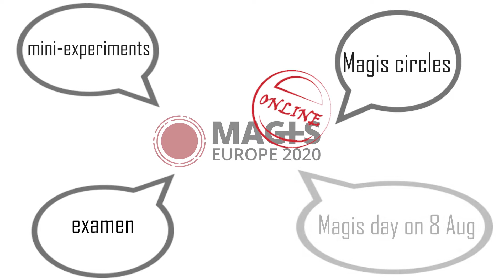Mini-experiment Nr 8. Finding God in caring for our common Home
Focus: Walter Cesssens SJ

Scripture: Psalm 8:
1 God our Lord, how majestic is your name throughout the world! Whoever keeps singing of your majesty higher than the heavens,
2 even through the mouths of children, or of babes in arms, you make a fortress, firm against your foes, to subdue the enemy and the rebel.
3 I look up at your heavens, shaped by your fingers, at the moon and the stars you set firm-
4 what are human beings that you spare a thought for them, or the children of Adam that you care for them?
5 Yet you have made them little less than gods, you have crowned them with glory and beauty,
6 made them lord of the works of your hands, put all things under their feet,
7 sheep and cattle, all of them, and even the wild beasts,
8 birds in the sky, fish in the sea, when they makes their way across the ocean.
9 God our Lord, how majestic your name throughout the world!

Focus: We truly want to consider Creation as our common home. We share with other created beings – animals, plants  - , with the poor, people of different cultures. All are blessed by God, all are meant to be fruitful (cf. Genesis 1,22). A home that has been given to us, and we want to thank the Giver by taking care of it.

Prayer for the grace of the day: Dear God, fill me with wonder for your Creation. Let me experience my connectedness to it - my right place  in it: as a creature made from the same earth, as your steward.

Exercise:
• Introduction: Take a deep breath. notice that the air coming into your lungs is free and plentiful: even if there are many people around you, there’s more than enough for everyone.
Take another deep breath. The atoms of air that you breathe in and out are a shared gift: shared both with other humans and with the animals and plants in the immediate area. This air constitutes a radical physical connectedness with all other living beings.
Through this, we also feel a deep connectedness to the One who is the Giver of all, the One who created it: “God our Lord, how majestic is your name throughout the world! Whoever keeps singing of your majesty higher than the heavens”.

Then you can meditate on the psalm with the help of the following points:
• “I look up at your heavens, shaped by your fingers, at the moon and the stars you set firm- / what are human beings that you spare a thought for them, or the children of Adam that you care for them? Yet you have made them little less than gods, you have crowned them with glory and beauty”: ‘Little less than gods” – this is who I am in the face of God, He gave a place to me on this earth, and indeed to all human beings. Being created is the first sign of God’s love towards me. Can I let this thought enter deeply into my spirit?
• However, there is also a fragility to all of this. You can read It between the lines: ‘even through the mouths of children, or of babes in arms, you make a fortress, firm against your foes, to subdue the enemy and the rebel’. There are ‘enemies’ and ‘rebels’ who act against human nature and against the whole of Creation as God intended it. I try to imagine who or what they are concretely – pollution, climate change, wars, and people who are responsible for them – diseases. We are ‘like gods’ but we are not God. We ask Him to protect us, to guide us safely on our way.
• “[You have] made them lord of the works of your hands, put all things under their feet, sheep and cattle, all of them, and even the wild beasts, birds in the sky, fish in the sea”: I feel my connectedness to all creatures, yet also my special position among them as a human being and my responsibility towards them. What does it mean to use created things with proper reverence? I think about saint Ignatius of Loyola’s words:
Human beings are created to praise, reverence, and serve God our Lord, and by this means to save their soul. The other things on the face of the earth are created for humans to help them in attaining the end for which they are created. (Spiritual Exercises §23)

Readings: Augustin, City of God, 11. 22
Some people, in order to discover God, read books. But there is a
great book: the very appearance of created things. Look above you!
Look below you! Note it. Read it. God, whom you want to discover,
never wrote that book with ink. Instead, he set before your eyes the
things that He had made. Can you ask for a louder voice than that?
Why, heaven and earth shout to you: ‘God made me!’

Read: Francis of Assisi’s ‘Canticle to the Sun’

Pope Francis, Laudato Si’, §139
When we speak of the “environment”, what we really mean is a relationship existing between nature and the society which lives in it. Nature cannot be regarded as something separate from ourselves or as a mere setting in which we live. We are part of nature, included in it and thus in constant interaction with it.